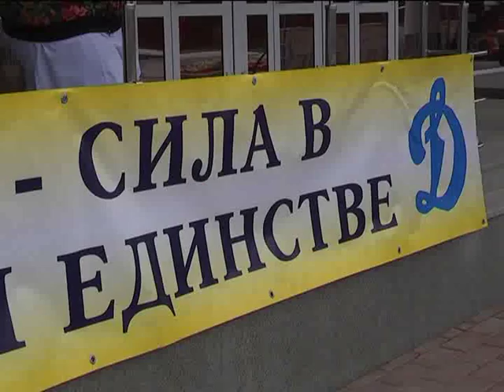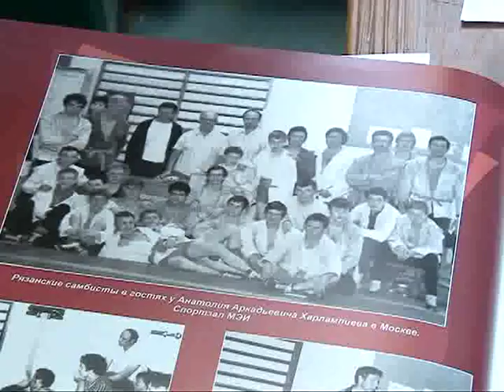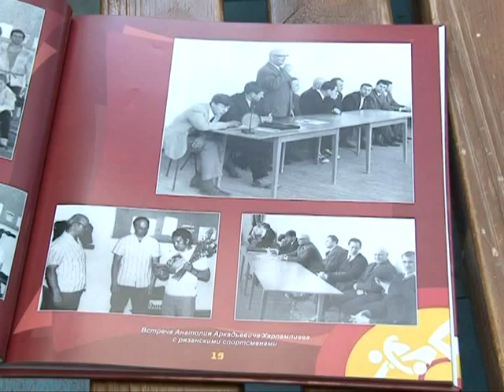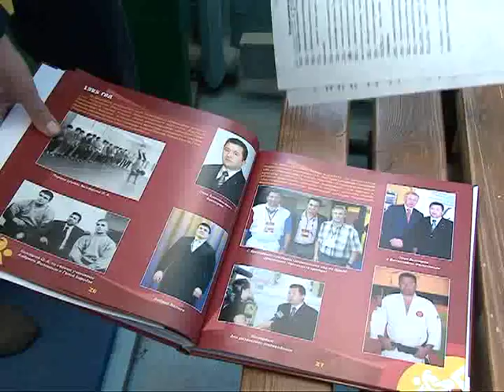Второе дыхание 09.10.15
Рязанский «Элекс-Фаворит» в своем дебютном сезоне Высшей лиги может рассчитывать на попадание в первую пятерку. Представители Рязанской области завоевали пять медалей Кубка России по самбо. В Касимове прошел массовый спортивный праздник «Зарядка с чемпионами».